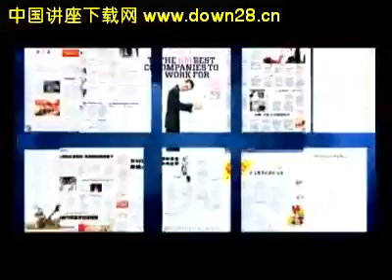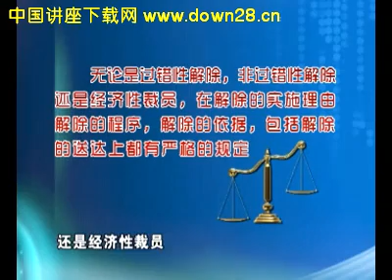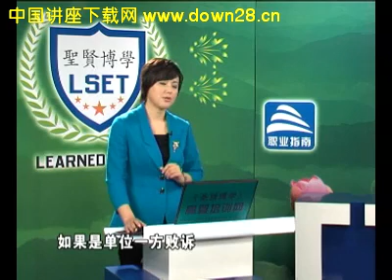徐阳说法06